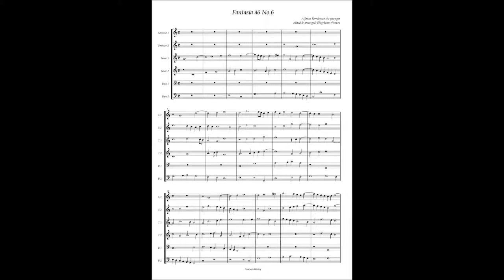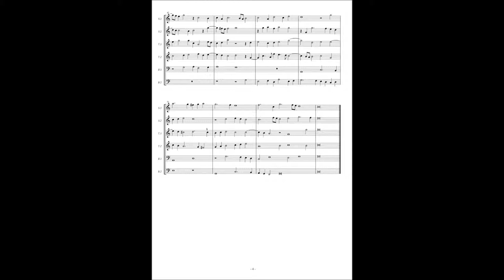Alfonso Ferrabosco the younger, Fantasia à6 No 6